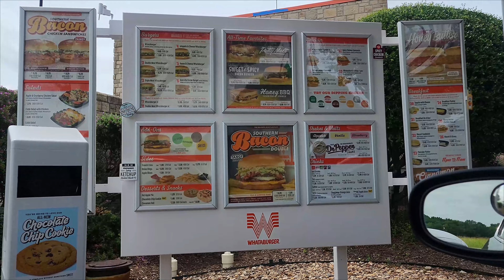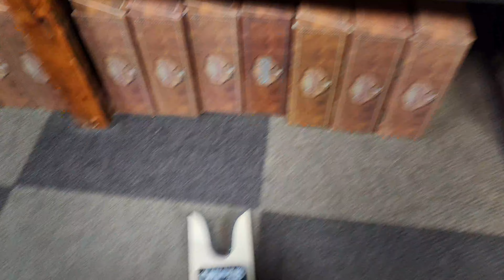We TRY Thrifting (why did we not check this before)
Video editing by Christian :)

Thumbnail by Christian :)